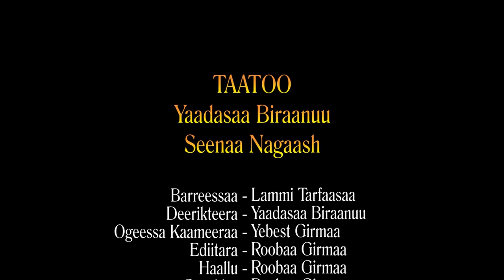# YAADDOO KOO # New Short Movie # Fiilmii Gabaabaa Haaraa ( Official Video ) 2014 / 2022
Fiilmii gabaabaa Afaan Oromoo Yaaddoo koo QOREE PRODUCTION ttin isinif dhihaate.Taphoota Gagabaaboo Fulduraatti nu Eeggadhaa
New Oromoo film 2022
New Afaan Oromoo movies
New Amaric movies
Keekiyyaa badhadhaa